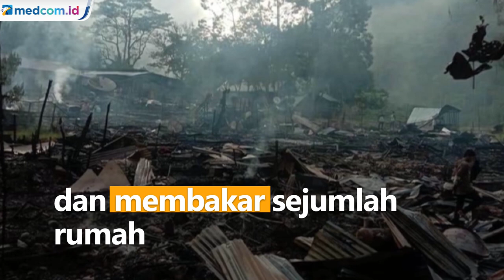Kondisi Distrik Baya Biru Pascapenyerangan KKB, Rumah-rumah Warga Hangus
Polda Papua menyatakan situasi di Distrik Baya Biru sudah kondusif pasca-KKB menyerang polisi dan membakar sejumlah rumah. Polisi menyebut ada 9 orang yang melakukan penyerangan.

KKB pimpinan Undius Kogoya menembaki personel Polres Paniai pada Sabtu (19/3). Polda Papua mengatakan tak ada korban luka maupun meninggal dalam penyerangan KKB ini. Kini TNI-Polri tengah berjaga di lokasi.